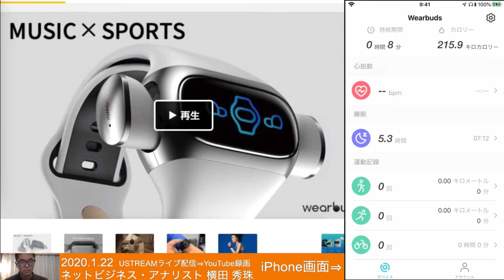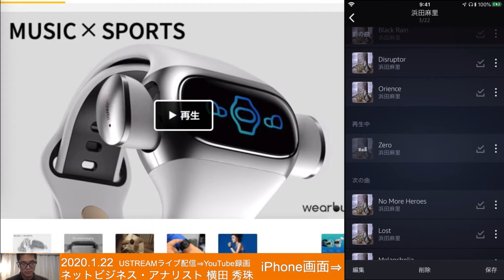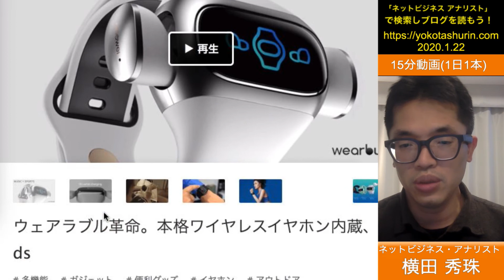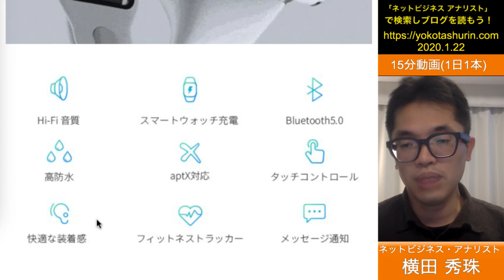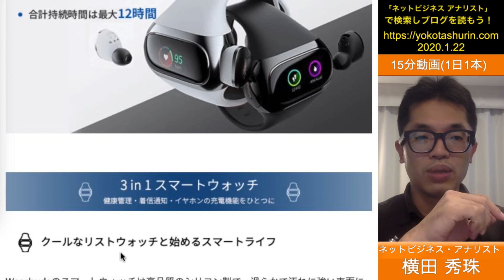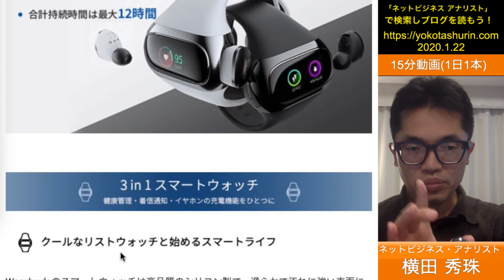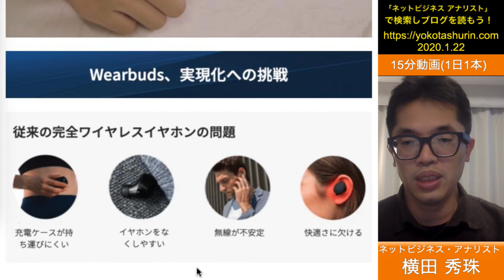音声アシスト＆ノイキャン付イヤホンが充電できるIoT腕時計(スマートウォッチ)「Wearbuds」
AppleWatchとAirPodsProを一緒にしたような商品なのに格安！